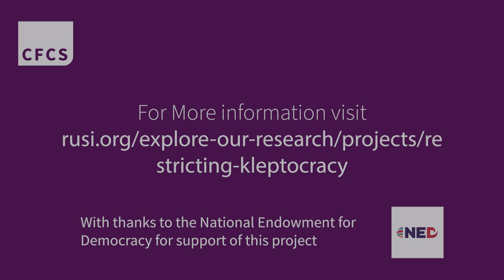Restricting Kleptocracy: Grassroots Activists in East Africa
RUSI 2022.